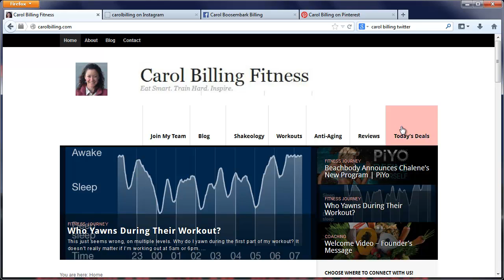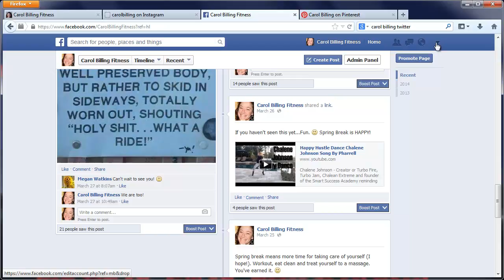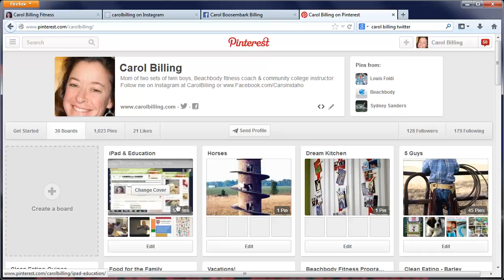Beachbody | Where to Find Carol Billing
I love helping other people reach their fitness and health goals, and I am reaching mine too!

I also provide a ton of nutritional information on Pinterest. When the time is right to make a change, let me know. I'd love to help you pick the right program and be your accountability partner.